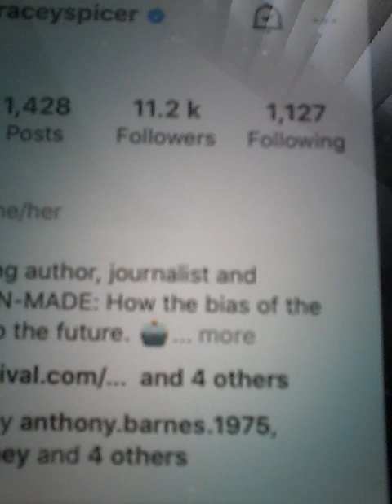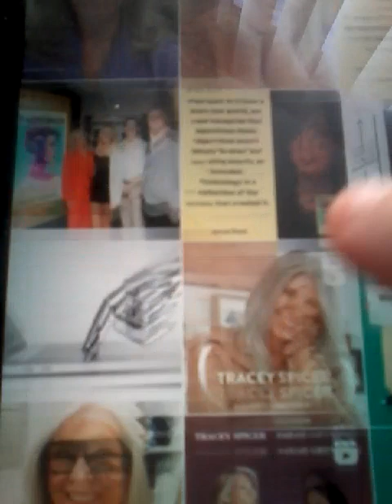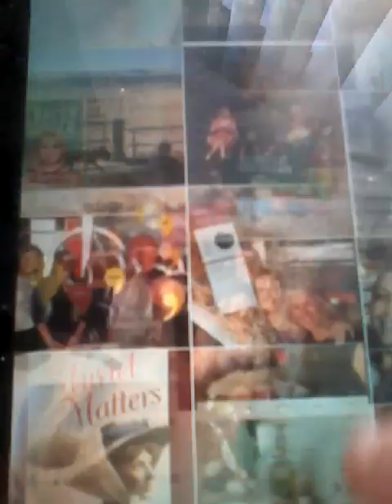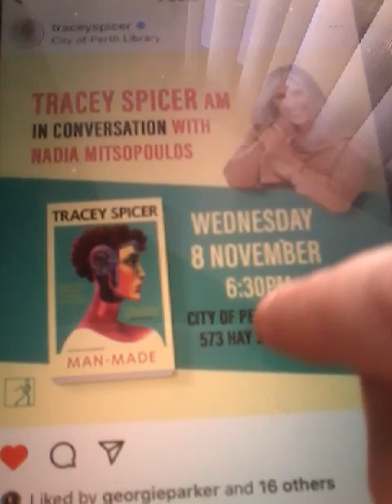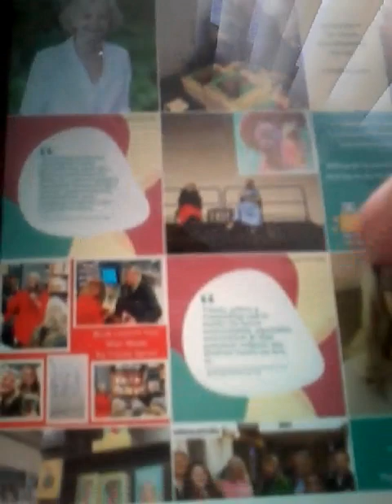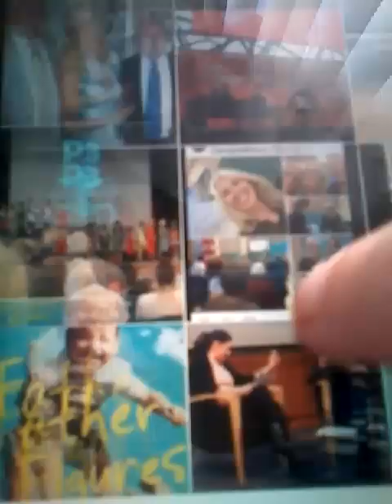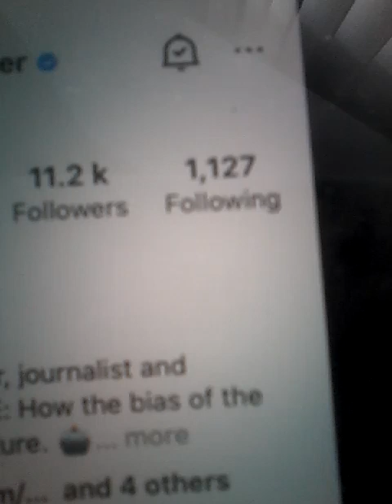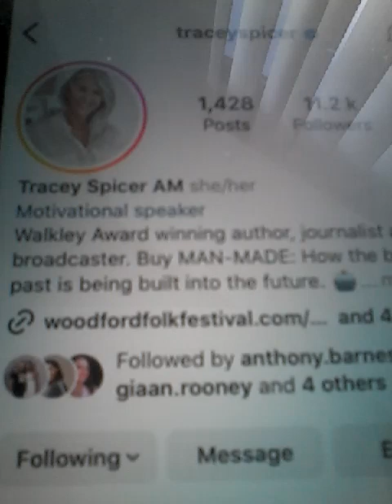@@2023 TRACY SPICER MC SPEAKER PHOTOS JERNOLIST AM LIKED COM REP ON THU 2ND NOV 2023 NEWEST POST